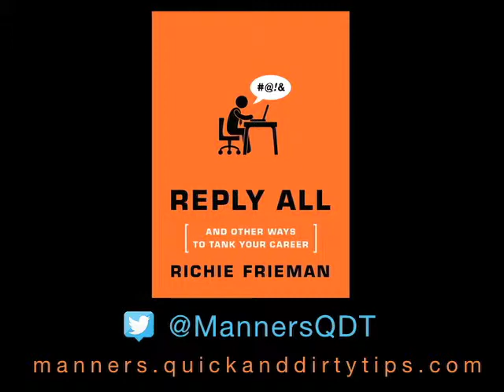Why You Should Always Have a Backup Tie with Modern Manners Guy, Richie Frieman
Ever have a casual outfit at work, only to get called into an important meeting? Quick and Dirty Tips presents "Why You Should Always Have a Backup Tie" with Modern Manners Guy, Richie Frieman.  In this video, learn the benefits of keeping a backup tie (or scarf) with you in case you need a quick fashion pick up.

or connect with Richie on